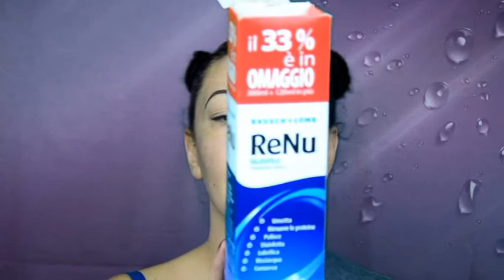Lenti a contatto applicazione/rimozione più recensione Adore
ciao ragazze nuovo video su come applicare e rimuovere le lenti a contatto, se vi va seguitemi anche su fb e su instagram